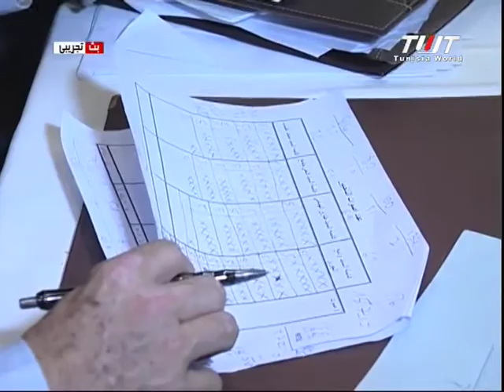LES ELECTIONS de FTF.mp4